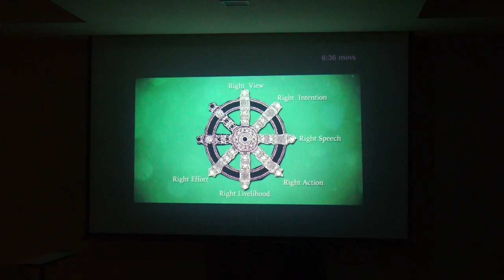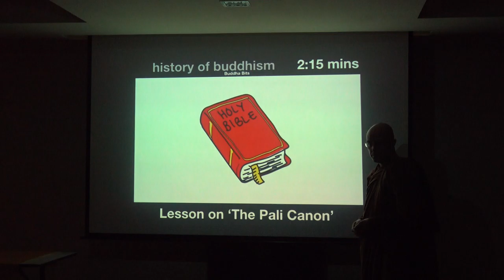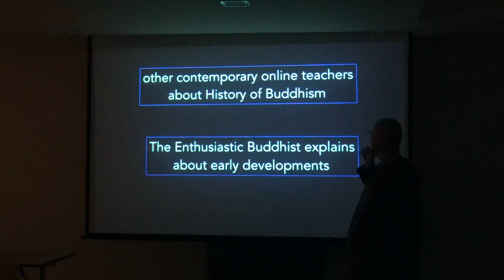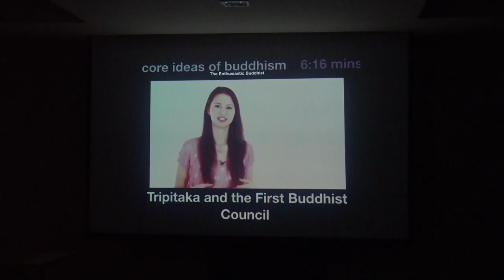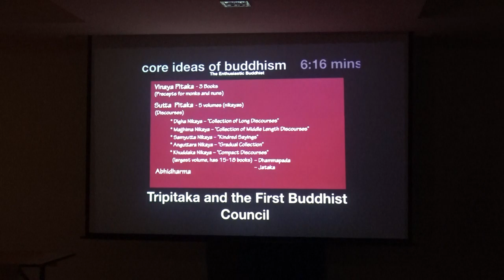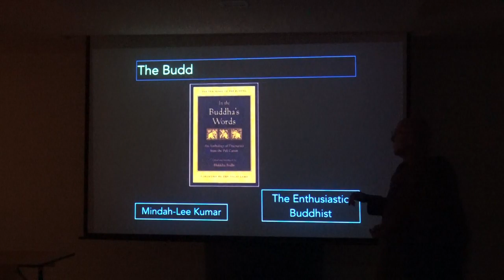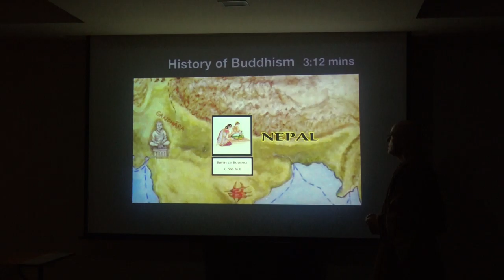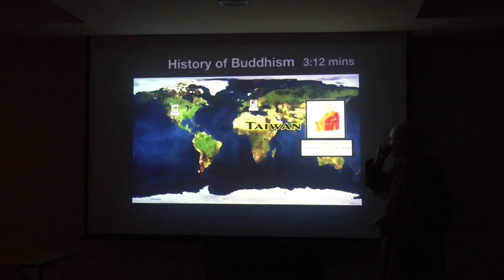Rakkhita Samanera, 1st Day, Video D, University Workshops 00018